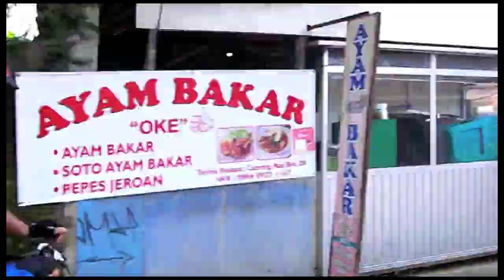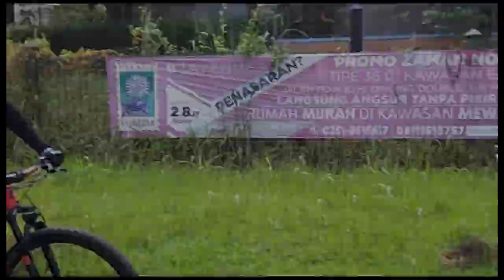Gowes bareng ISSI Kab Tangerang - Bale Luhur Gunung Bunder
Acara gowes bareng dalam rangka pembubaran panitia PORPROV Banten ke Bale Luhur Gunung Bunder PP. Selain gowes ada pula penyerahan charity kepada salah satu Yayasan Yatim Piatu didaerah sekitar. Semoga gowes bareng dan kopi on the street terus berjalan dan charity akan makin besar.